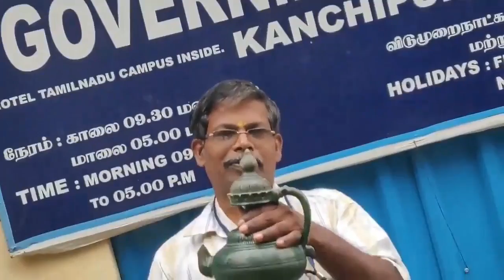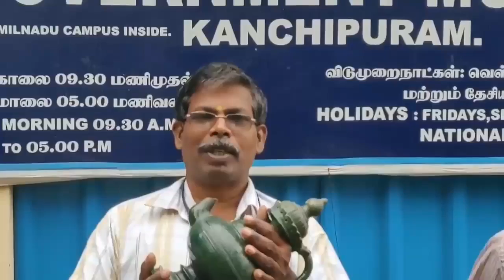டெமோ காட்டும் காஞ்சிபுரம் தொல்லியல் துறை அலுவலர் 300 ஆண்டுக்கு முன் நம் முன்னோர்கள்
⠀⠈⠻⣿⣿நன்றி⣿⣿⠟⠁